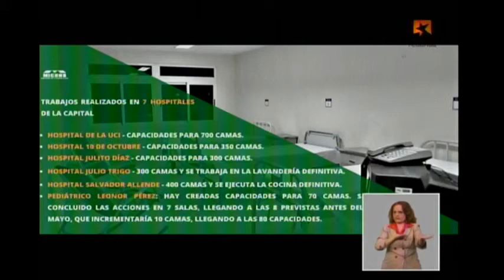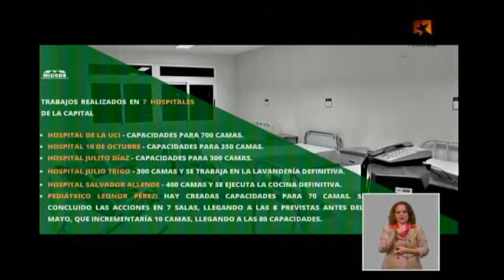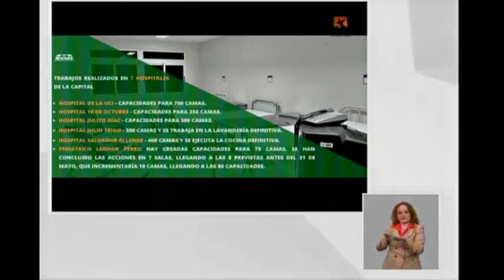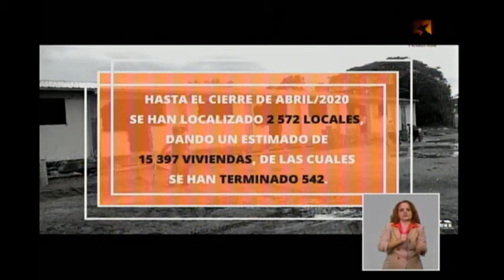Ministerio de la Construcción ha mantenido total vitalidad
René Mesa Villafañas: El Ministerio de la Construcción de Cuba ha mantenido total vitalidad. A pesar de la situación de crisis sanitaria, se continúa el mantenimiento constructivo, priorizando los programas que apoyan el desarrollo del país.